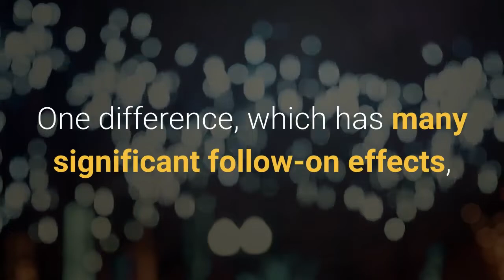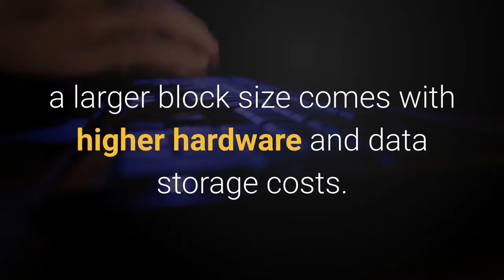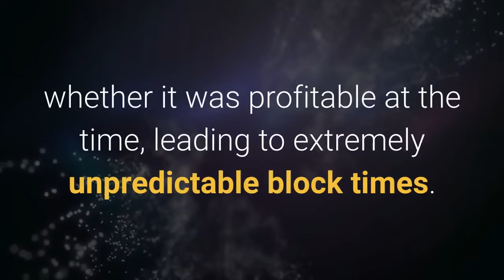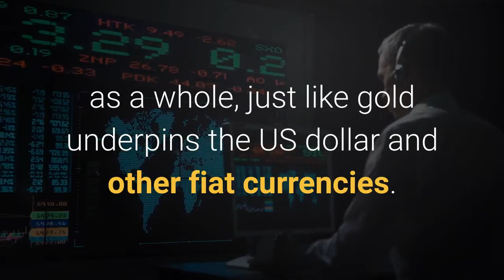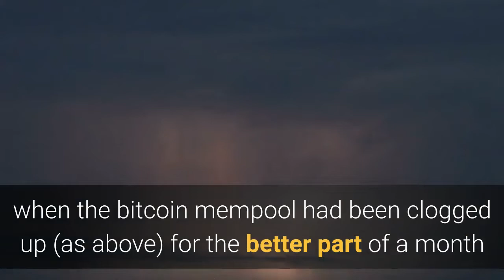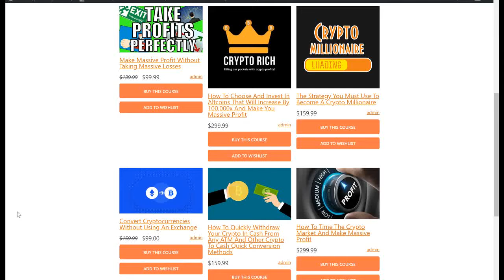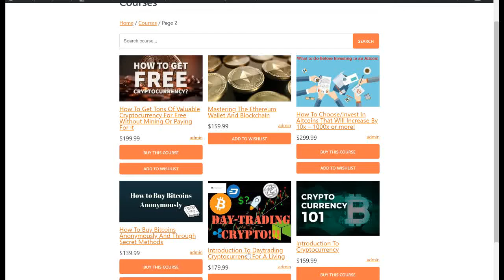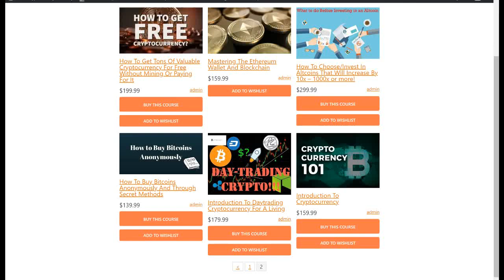Bitcoin CASH Is The REAL BITCOIN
Bitcoin cash is the real bitcoin, that is the topic of this video.

Bitcoin Cash is set to overtake Bitcoin as the true Bitcoin for various reasons including, a significant improvement in the scalability of the block size.

What a larger block size looks like
It can help to visualize what a larger block size looks like. Here are two snapshots of a few hours in the mempools of bitcoin and Bitcoin Cash. The mempool is where pending transactions are stored while they wait for a miner to hook them up to a block and make the transaction happen.

Specifically, these are what the two mempools were doing between about 4-8 p.m. Eastern time on December 20, 2017.

Other differences are in the mining algorithms. At its inception, Bitcoin Cash had an easier mining algorithm.

WHAT'S MINING DIFFICULTY?
Mining difficulty refers to how quickly a block can be discovered and attached to the blockchain. To solve a block, the miner needs to spend processing power on solving a complex math problem.

By making the problem easier, blocks can be mined faster. By making it harder, blocks are mined slower.

On the bitcoin and Bitcoin Cash blockchains, fast and easy blocks are good for transaction times, but not necessarily good for the currency in the long run.

This is because miners are rewarded with newly minted coins for solving these problems and finding new blocks. If it’s too easy, the currency faces escalating inflation rates and gets devalued.

Each is good at a different thing.

What are the advantages of bitcoin?
The high fees and slow transaction times of the original bitcoin are a deliberate but somewhat unfortunate design choice.

It’s intended to keep the coin rare, challenging and valuable. The bitcoin community and developers are banking on bitcoin being a “store of value” for cryptocurrency as a whole, just like gold underpins the US dollar and other fiat currencies. No one actually uses gold as a currency, but it still offers liquidity and value.

The idea is that bitcoin could be digital gold.

What are the advantages of Bitcoin Cash?
Bitcoin Cash was deliberately split away from bitcoin by a team that thought high fees and slow transactions would eventually destroy bitcoin. It was deliberately designed to essentially be bitcoin, except easy to send, receive and transact with.

Hence the “cash” part of its name. It was designed to be the spending money next to bitcoin’s gold.

Will Bitcoin Cash overtake bitcoin?
No one can say for sure, but you’ll find a lot of strong opinions in both directions. However, bitcoin’s transaction functionality seems to be the main issue.

For example, the first major Bitcoin Cash growth spurt came at the start of November 2017, following the news that the bitcoin B2X hard fork was cancelled. This hard fork was intended to solve some of bitcoin’s transaction problems. When it was called off, people argued that the growth came from users trading their BTC for BCH.

The second major growth spurt came around the end of December 2017 when the bitcoin mempool had been clogged up (as above) for the better part of a month and there was growing dissatisfaction with bitcoin’s yet-to-be-released Lightning Network.

You will need to decide whether bitcoin’s transaction functionality will continue to affect Bitcoin Cash’s growth as well as consider what will happen if bitcoin ever solves these problems.